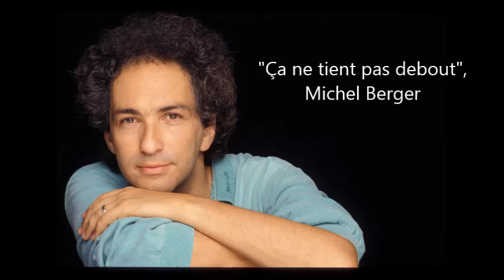"Ça ne tient pas debout", Michel Berger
Du handicap individuel à l'état du monde...
Une chanson pleine de punch pour faire passer un message d'espoir sans s'apitoyer (un petit conseil : la chanson s'apprécie encore plus  en poussant le son !!)
Extrait de l'album du même nom (année : 1990)